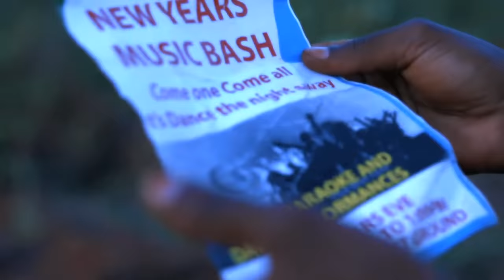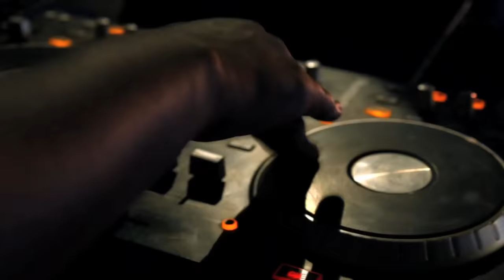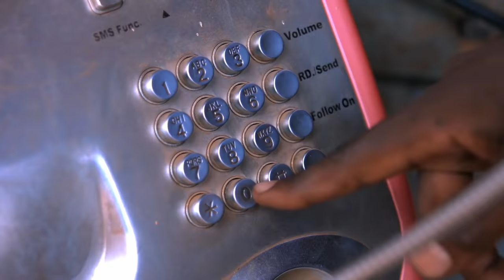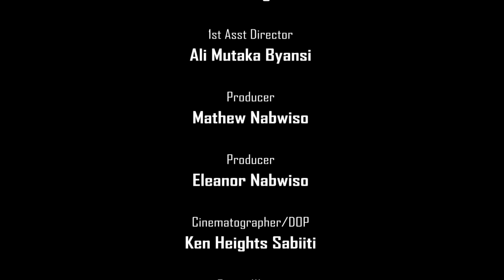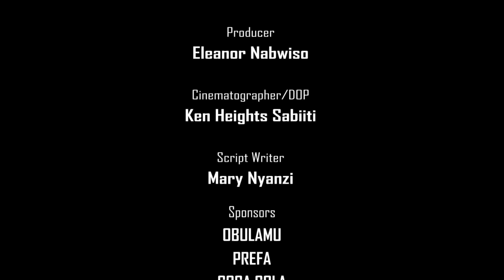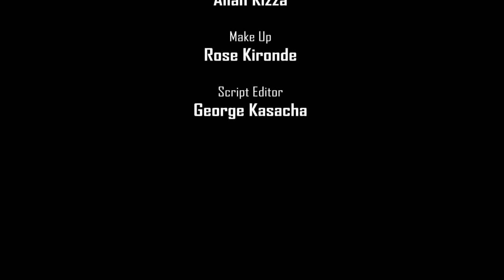Rain (full movie)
Rain full HD movie